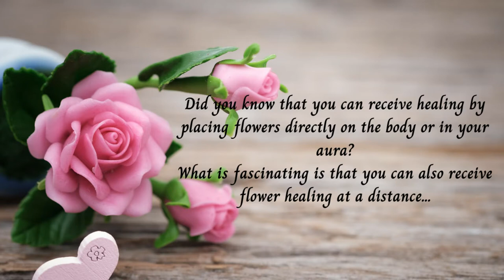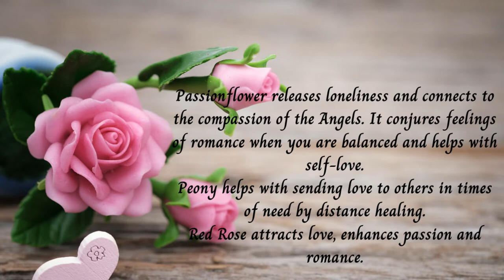Attracting Love - Free Distant Flower Healing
Attracting love. Receive a free distant flower therapy healing session to help you attract love. Working with the energies of Anthurium, Calla Lily, Camelia, Carnation, Cherry Blossom, Dianthus, Passionflower, Peony and Red Rose. Please follow the onscreen instructions and then relax and enjoy the healing as often as required.

🎵🎶'Snowfall' A heartfelt reflection of the snowy darkness of Midwinter (at least of what it's like here in Sweden!). Simple layered pianos, percussive and sustained strings, and synths.